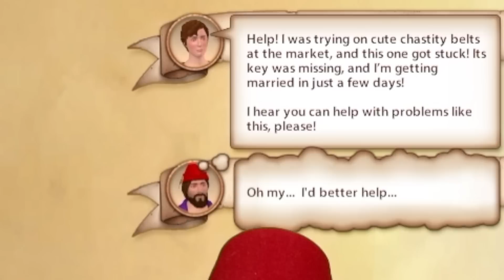I'm the Doctor Now! - The Sims Medieval Part 4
eapartner I'm playing the sims medieval. I may not a great king but if anyone gets out of line then I will send everyone to the stocks sim4